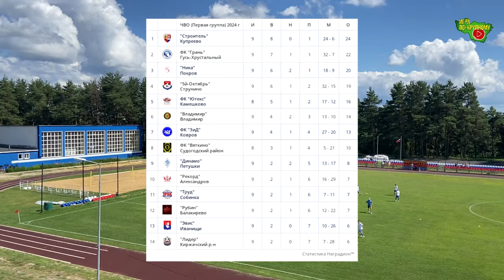Динамо - ФК Владимир